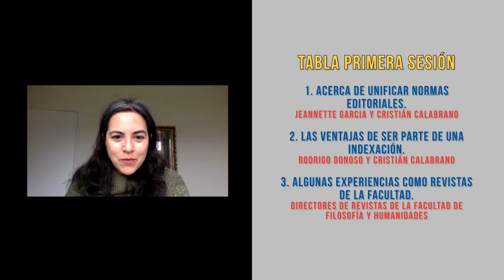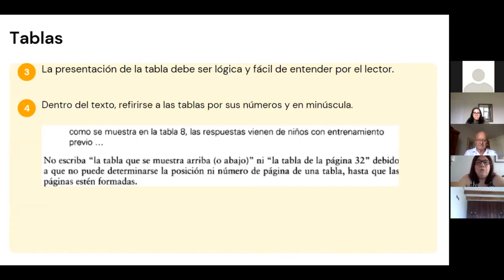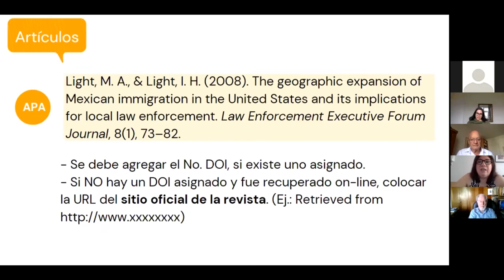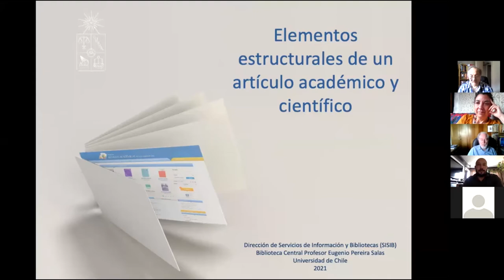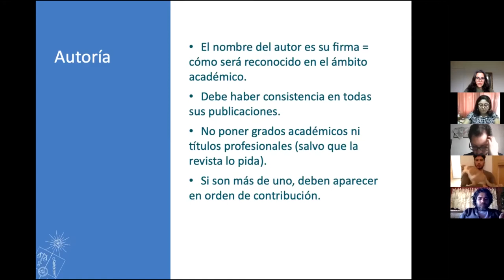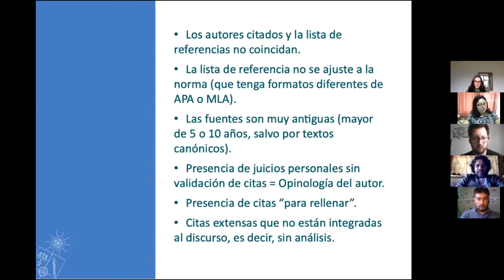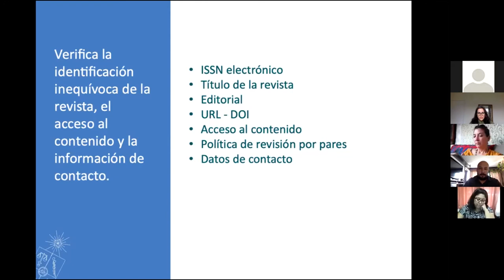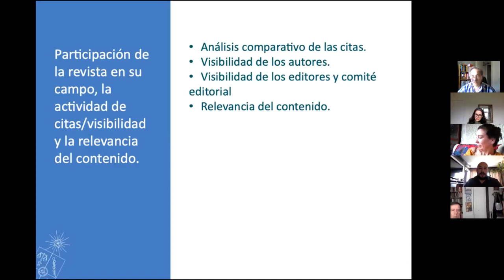Taller de Revistas de la Facultad de Filosofía y Humanidades - Sesión 1